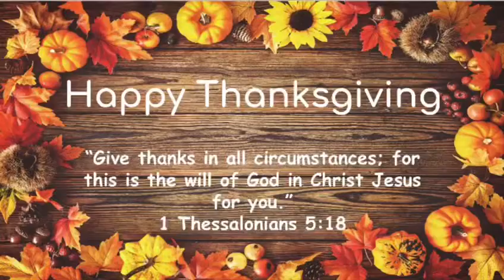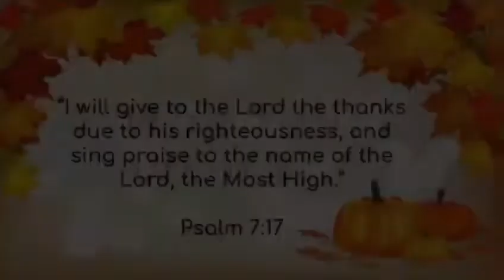Give Thanks to the Lord-II Happy Thanksgiving//Young Disciples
Thanksgiving 2021

Praise the Lord! In Psalms 107:1 it says “O give thanks to the Lord, for he is good; for his steadfast love endures forever.” Yes, our Lord is good and that is why we want to give this day to also thank our Lord.

Amen! We give thanks to the Lord because we have received him. In Colossians 2:6-7 it says “As you therefore have received Christ Jesus the Lord, continue to live your lives in him, rooted and built up in him and established in the faith, just as you were taught, abounding in thanksgiving.” We live in the faith of the Lord. The Lord has brought us this faith through his ultimate sacrifice. So we will always praise him.

In James 1:17 it says “Every generous act of giving, with every perfect gift, is from above, coming down from the Father of lights, with whom there is no variation or shadow due to change.” This is one of the reasons why we thank our Lord. He is the one that has blessed us with everything that we enjoy here on Earth.

Yes, through the Lord, we are given this life and this great opportunity as Christians to know Christ. And so we will continually praise his name. In Hebrews 13:15 it says, “Through him, then, let us continually offer a sacrifice of praise to God, that is, the fruit of lips that confess his name.”

For the Lord has done so much for us and we are to Praise his name, we will give thanks always because this is what God wants of us. In 1 Thessalonians 5:16-18 it says, “Rejoice always, pray without ceasing, give thanks in all circumstances; for this is the will of God in Christ Jesus for you.” We have an obligation to thank God continually, because he has given us countless blessings.

Wow! Think about all the blessings that the Lord has given us! And Imagine all the more he wants to give us. His love for us is indescribable. No matter what circumstance we are in, we can always find a way to thank God, because we know, he never does anything without having a greater plan to it. Not just on this special day, but we will thank him forever and ever. Thank you for listening.